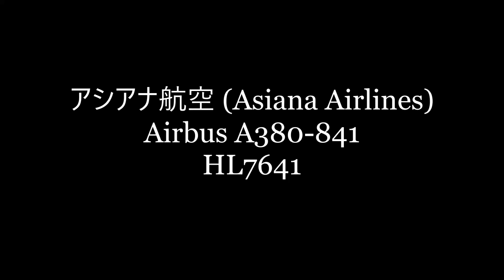✈✈超大型旅客機の横風着陸 Crosswind landing (Asiana Airlines) Airbus A380-841 HL7641 Landing Narita RWY16R 成田空港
アシアナ航空 (Asiana Airlines)
Airbus A380-841
HL7641